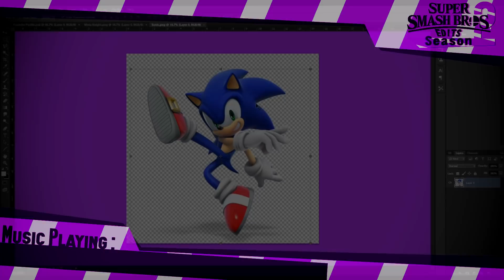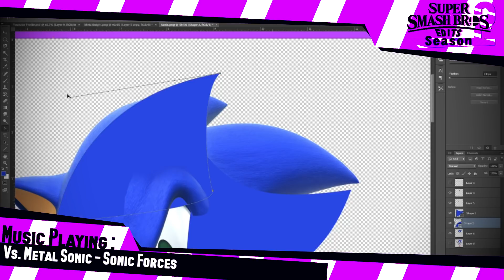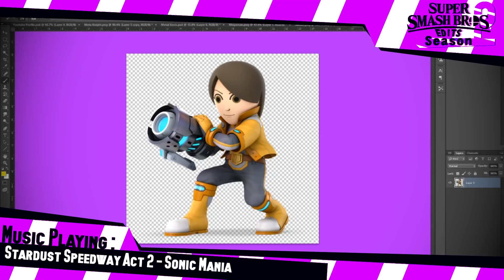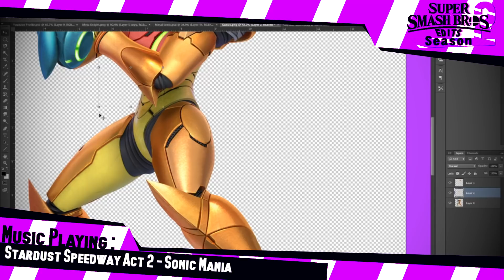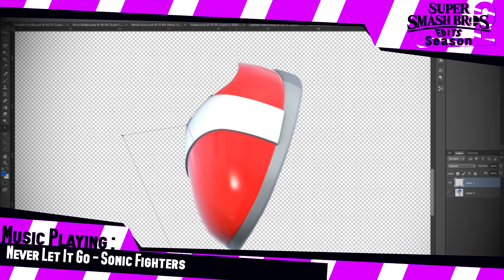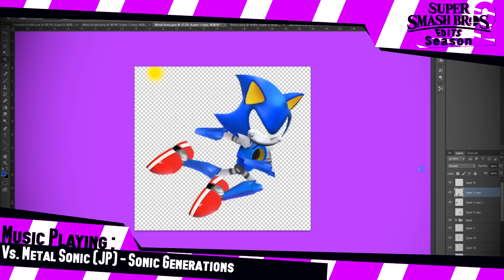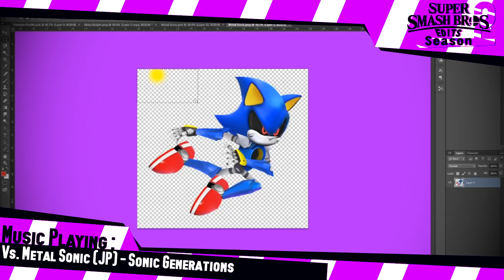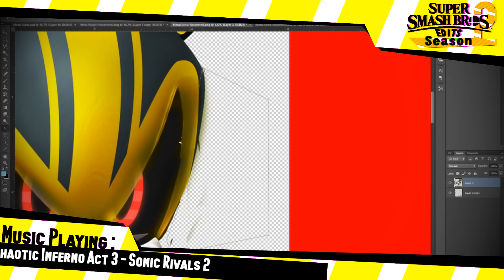Super Smash Bros Ultimate | Speededits | Metal Sonic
Activated.